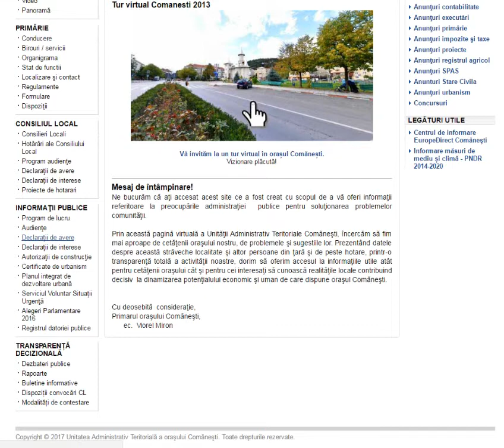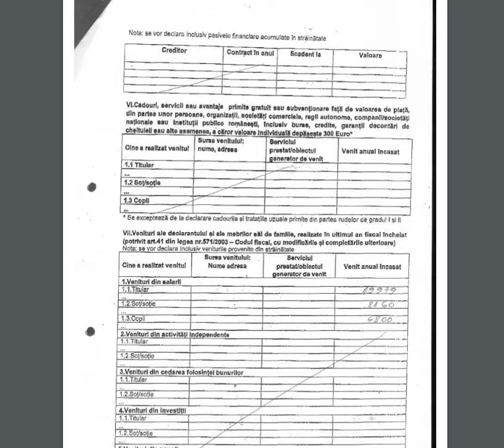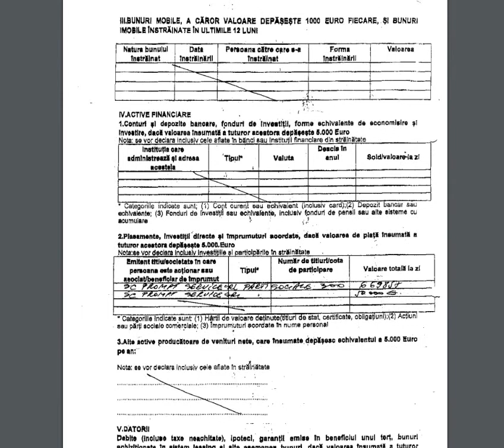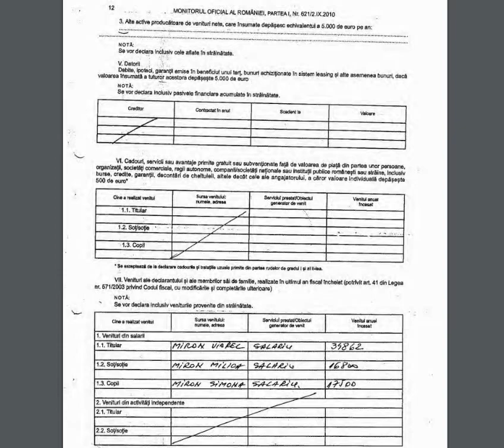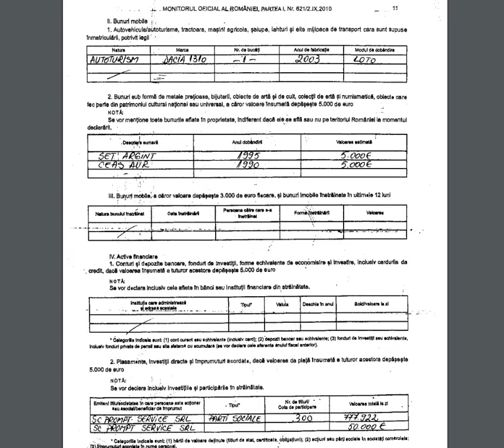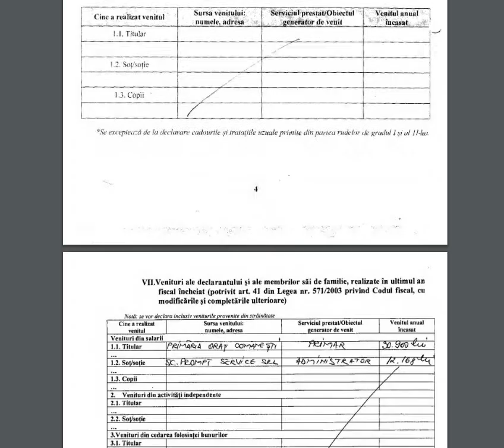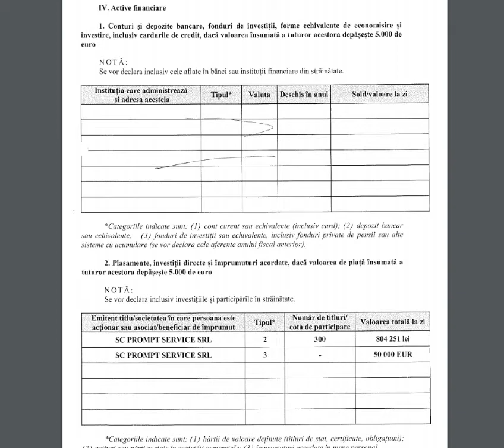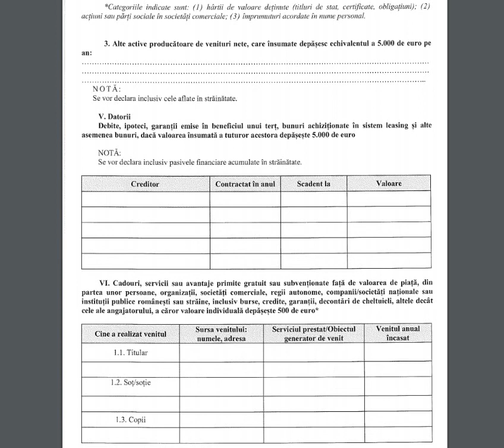VIOREL MIRON Declaratia de Avere 2005 2006 2007 2008 2009 2010 2011 2012 2013 2014 2015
Cu stimă,
echipa Exclusiv

Vizionare plăcută !